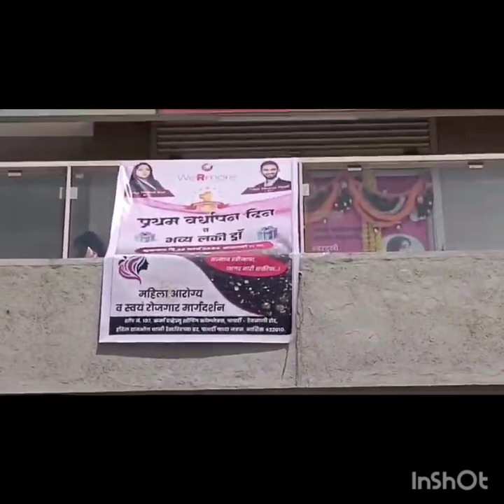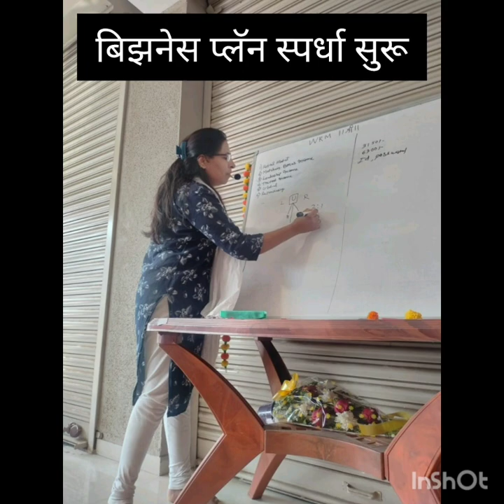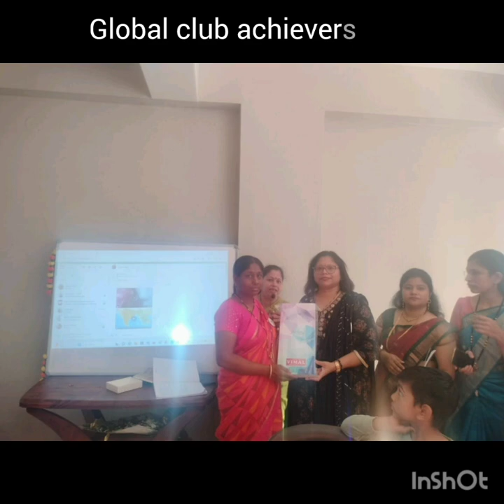WeRmore Nashik office पहिला वर्धापनदीन